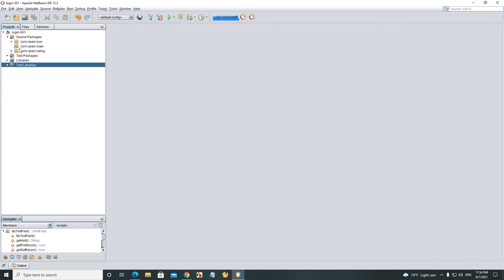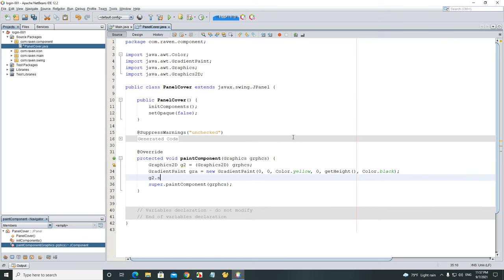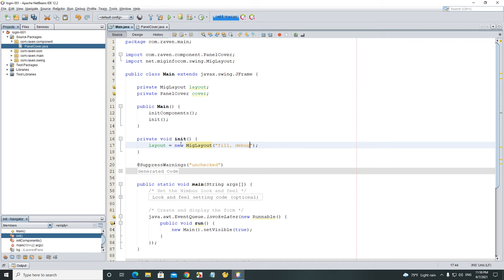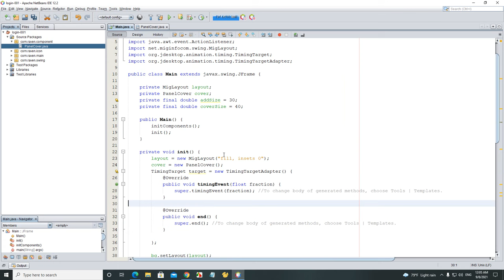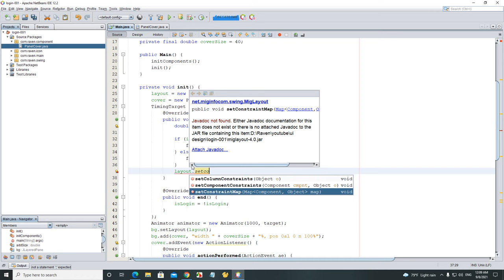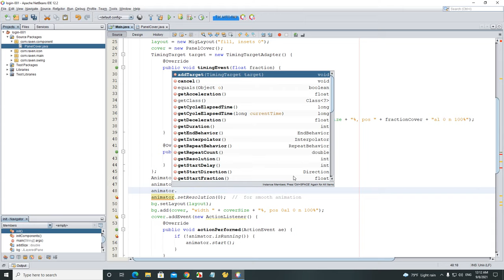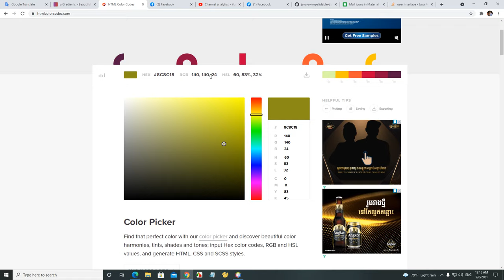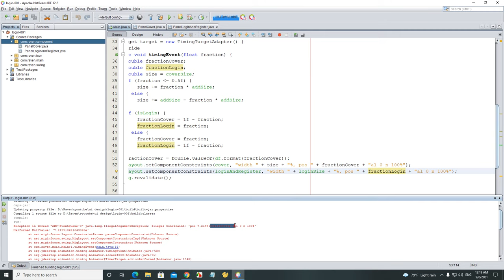Java Swing UI Design - Login And Register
Java Swing UI Design
Create login and register animation using java swing with netbean